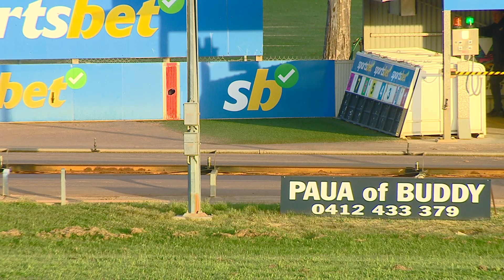BAL THU 02 NOV 23 R8